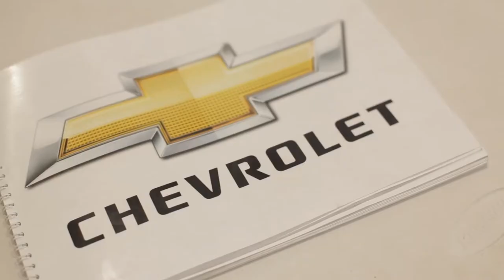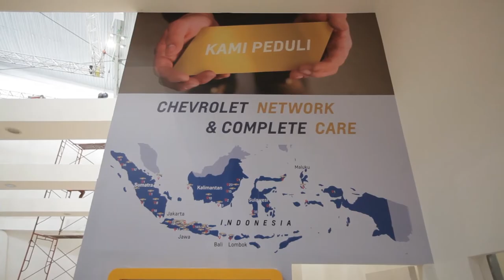INDOPRIMA - GIIAS 2017 - Chevrolet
Today we'll show our process and idea behind constructing Chevrolet Booth at GIIAS2017.